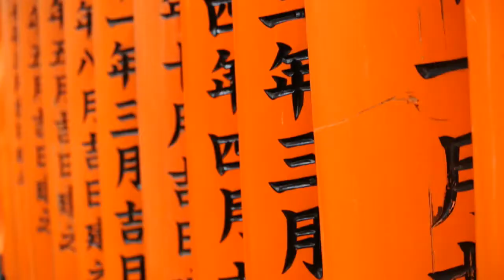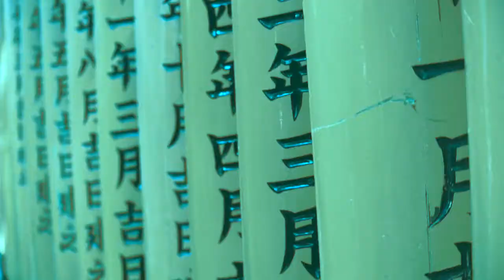シュレッド - tales from a shred journey ::: Episode 1 + 2 (Takumi Ozawa and Rene Rühr)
first two episodes are shred sessions I had with takumi in yokohama and yoyogi park, tokyo, japan. don't forget to turn up the volume. enjoy.

players:
takumi ozawa
rene rühr